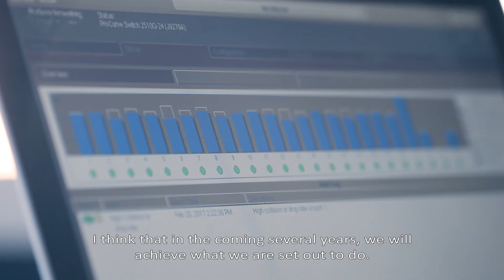CWI Distributed and Interactive Systems group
Our research group focuses on facilitating and improving the way people access media and communicate with others and with the environment. We address key problems for society and science, resulting from the dense connectivity of content, people, and devices. We use recognized scientific methods, following a full-stack, experimental, and human-centered approach.

We base our results on realistic testing grounds and data sets, and embrace areas such as wearable technology and smart textiles, immersive media, and languages and infrastructures. Distributed and Interactive Systems is an outward-looking research group, and we enjoy a number of fruitful partnerships with companies and organizations in the areas of creative industries and smart cities.

Our group transfers knowledge through scientific publications, standards bodies, open-source implementations and consultancy. We pride ourselves on pushing boundaries, leading the way for others to follow.